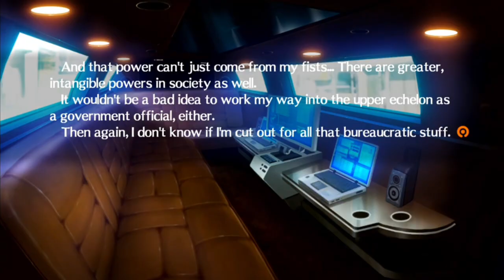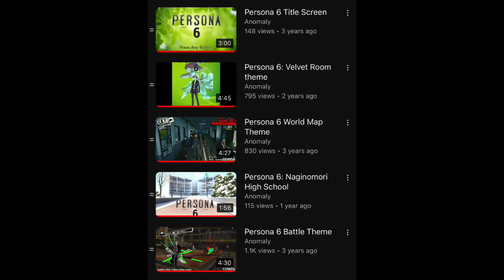My Dream Persona 6 (Revised)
Revising my old Persona 6 idea for the final time. This is not really a pitch, but just what I personally would like P6 to be.

Edit (6/17/24): Just to clarify, I in no way hate modern Persona or anything, and I don’t mean to come off that way. I was actually introduced to the series with 5. I’m just someone who after seeing 1 and 2 found himself drawn more to the style and atmosphere of those games compared to the later games (most particularly 5 and all the spin-offs. Not so much 3, or even 4 to an extent). It’s just much more compelling for me and changes my pov about the later games, now that I’m privy to how they changed.

Also I wouldn’t mind if there was a new way to summon a Persona like 3-5. I said what I said mainly because that wouldn’t be necessary with the return of Philemon. The only reason summoning methods exist is because of his absence, as he was not able to provide the casts with Personas directly like in 1 and 2.

Timestamps

Intro/Context - 0:00
Why Trinity Soul? - 1:19
The Game - 3:13
Conclusion - 7:17